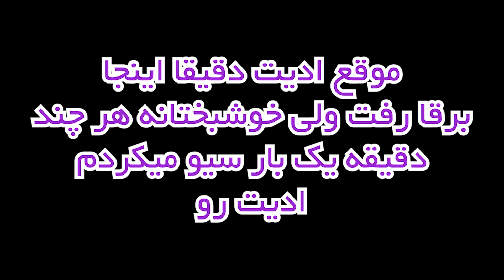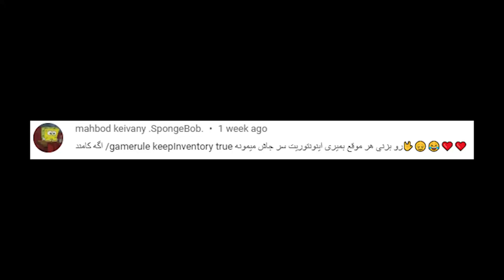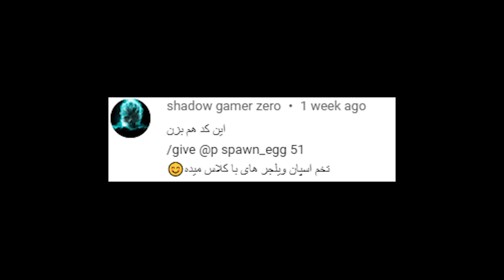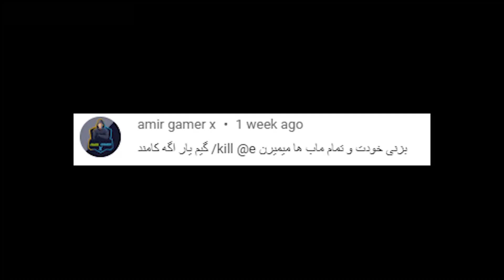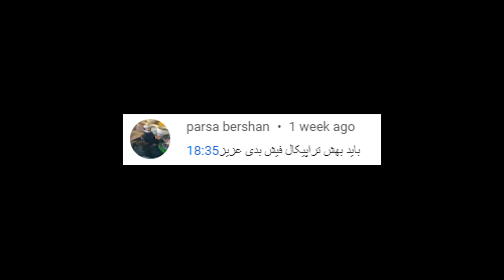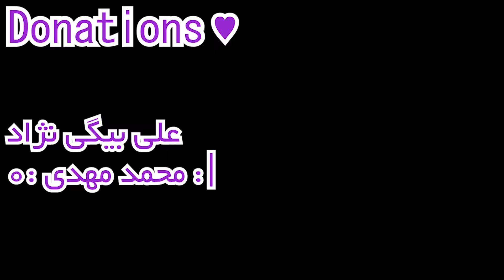آزمایشگاه ماینکرفت - از اینچنتمنت های خیلی قوی تا ماب مخفی #8 ⚔👽⚔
هشتمین قسمت از سری آزمایشگاه ماینکرفت، تو این سری قراره چیز های عجیب غریب، خنده دار و ... رو تو محیط بازی امتحان کنیم.

تو این قسمت:
ماب مخفی به اسم ایلوژنر
تکثیر اکسلاتل
اینچنتمنت های عجیب و به شدت قوی با استفاده از کامند
کلی کامند کاربردی
و...

دونیشن ها ♥✌😎 آخر ویدیو